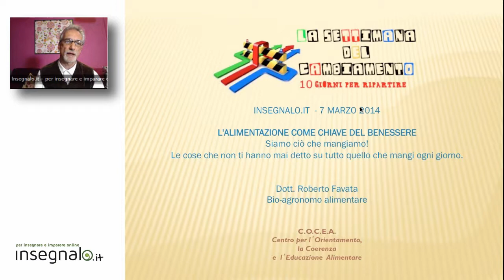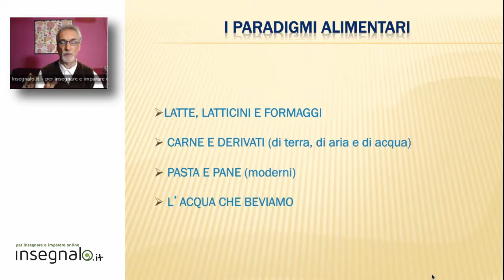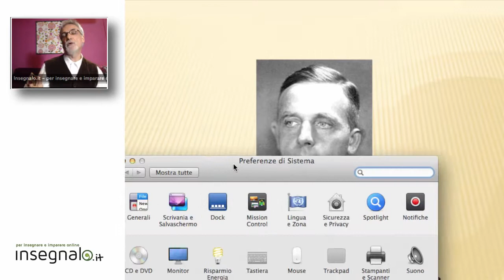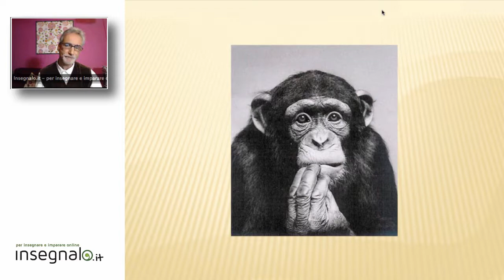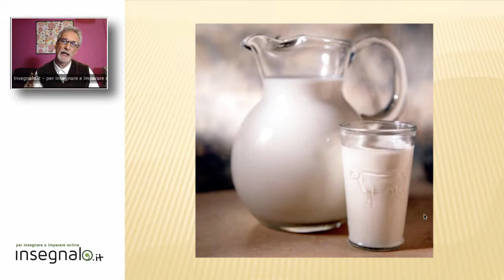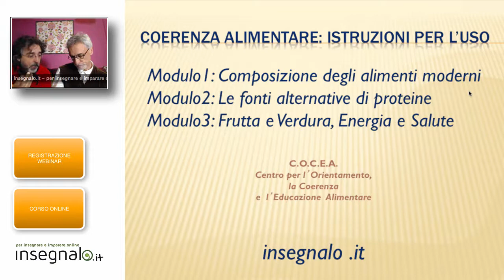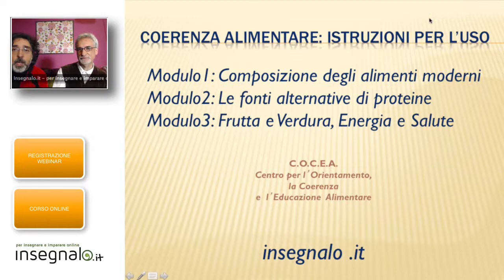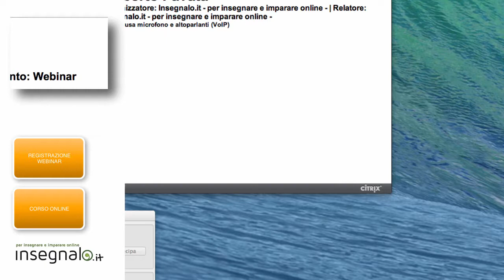7# La settimana del Cambiamento: Roberto Favata - L'alimentazione come chiave del benessere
La "coerenza alimentare", ovvero il rispetto del proprio corpo e della propria salute, ed il rispetto e la conservazione dell'ambiente in cui viviamo, raccontata da un agronomo di campagna, divulgatore ed esperto in agricoltura biologica.
Lo stato dell'arte del cosa e come mangiamo alla luce delle più recenti acquisizioni scientifiche, ed in relazione al cibo "globalizzato".

Roberto Favata, bio agronomo, vi svelerà tutta la verità sul biologico, sul drammatico dominio delle multinazionali, sulle truffe agroalimentari e sulle mistificazioni dell'industria.
I gruppi di alimenti, vegetali e animali, le motivazioni degli stili alimentari.
L'alimentazione ottimale secondo gli esperti, cibi acidificanti e alcalinizzanti, i nutraceutici, ovvero tutto ciò che la Natura ci mette a disposizione per star bene.

Per chi è consapevole e desidera approfondire, per chi vuole acquisire consapevolezza e scegliere il proprio stile alimentare.

Questo video fa parte della Settimana del Cambiamento

SETTE GIORNI PER CAMBIARE VITA: UNA SFIDA IMPOSSIBILE?
Abbiamo chiesto a sette esperti di cambiamento di organizzare per Insegnalo.it una serie di Webinar gratuiti che permettessero alle persone di raggiugere alcuni obiettivi:

Cambiare prospettiva e vivere il cambiamento come un momento positivo!
Imparare alcune strategie per migliorare la propria vita su diversi versanti.
Focalizzare la propria attenzione sui risultati e non solo sui problemi.
Avere strategie diverse per piani della propria vita differenti
Ce l'hanno fatta e hanno messo insieme SETTE SERATE IMPERDIBILI.